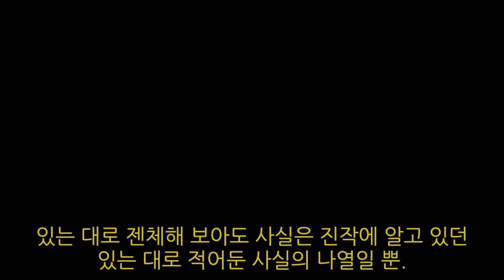모두가 나를 싫어해 (Everyone Hates Me) / attwn park _ uooz vocal cover